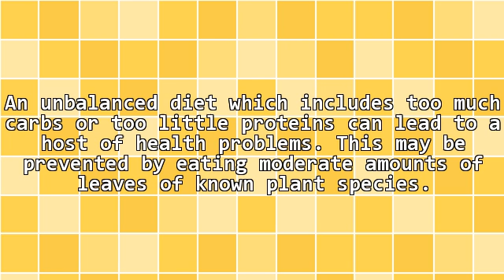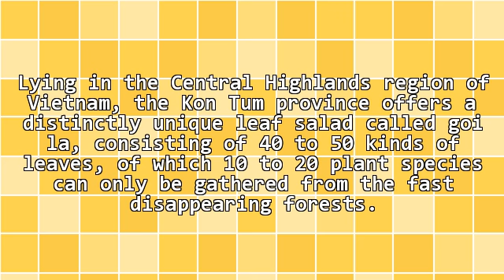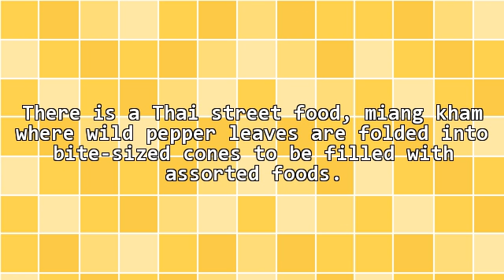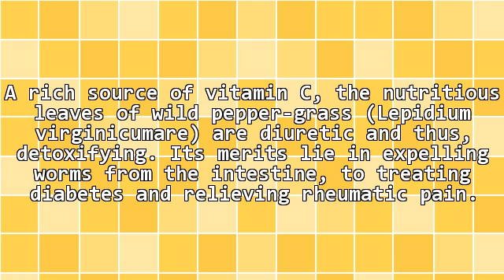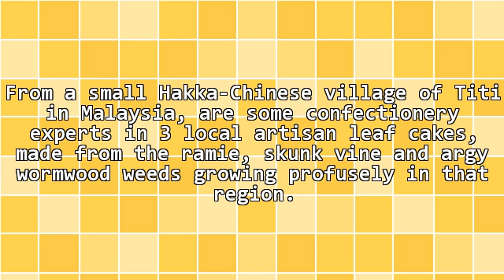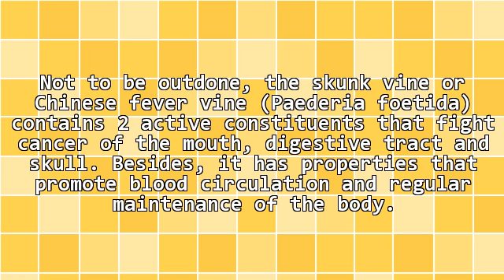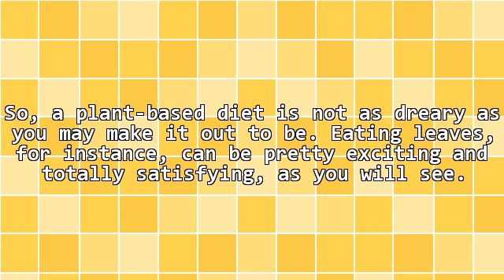Leaves Of Edible Plants Make High-Fiber Diet Rich In Proteins, Vitamins And Minerals